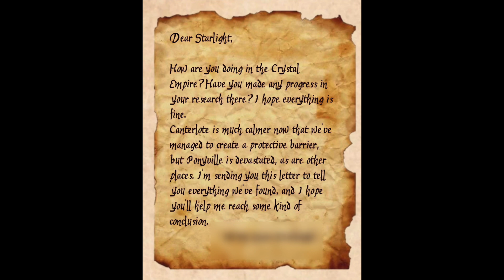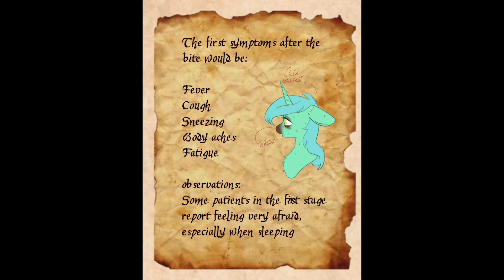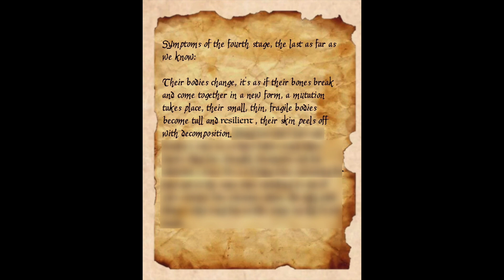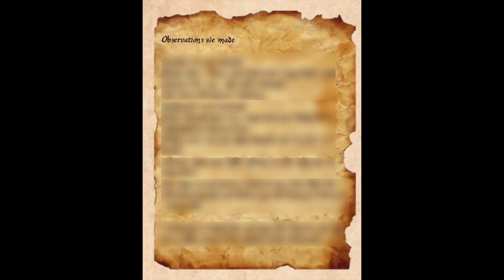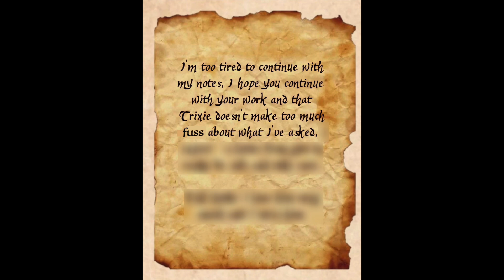[MLP Comic Dub] Letter to Starlight (Grimdark/Infected AU)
Author's Notes:
"Letter to Starlight - Prologue"